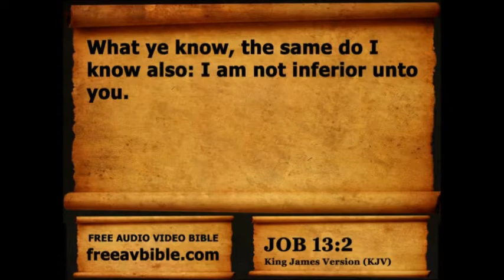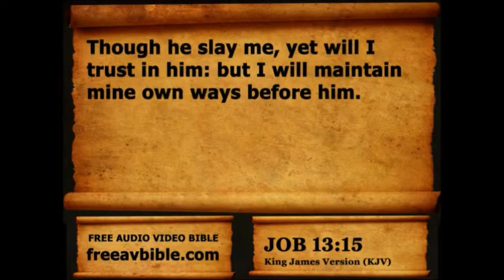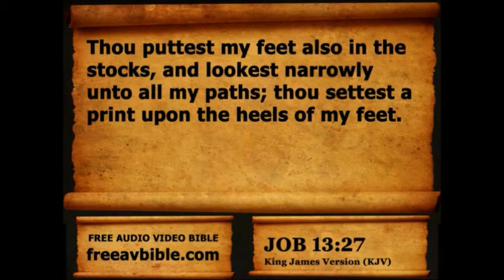Job Chapter 13